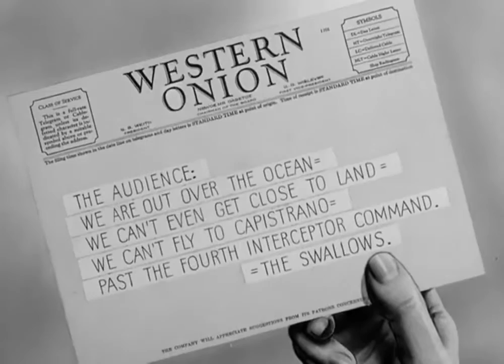Looney Tunes Wacky Blackout 1942 cartoon OldTv Cartoons